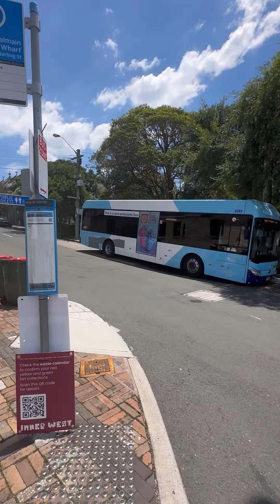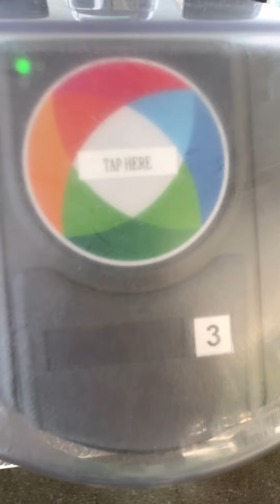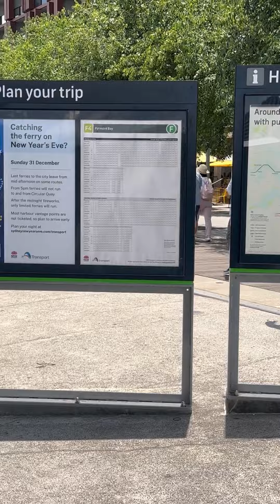Time out to the water 🌊# Sydney Summer ☀️ ilovesydney Things to do in Sydney#sydney travel 🇦🇺☺️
Don't miss taking a ferry ⛴️ to insight views and feel relaxing with the freshwater. 🇦🇺🌊⛴️